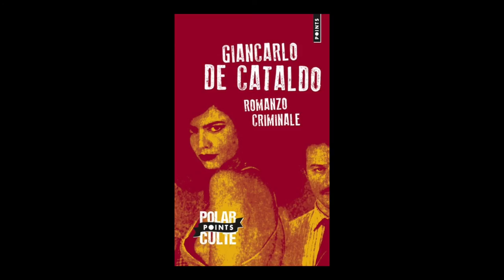Giancarlo De Cataldo - Suburra : Rome, capitale de la mafia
A l'occasion du festival Quai du Polar à Lyon, Giancarlo De Cataldo vous présente "Suburra : Rome, capitale de la mafia" aux éditions Points.